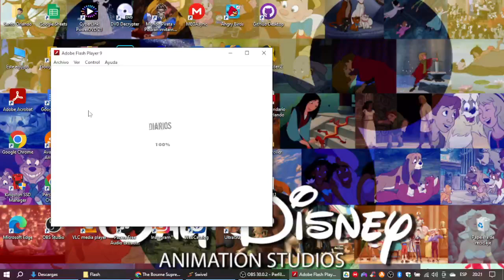Diarios de Motocicleta en Buenavistalatino.com